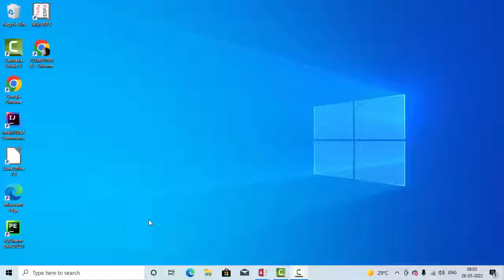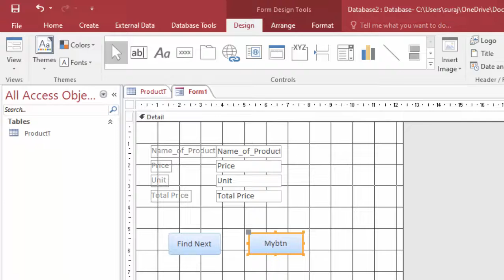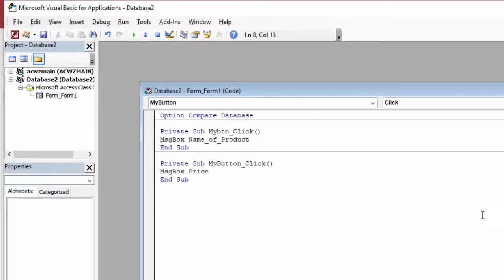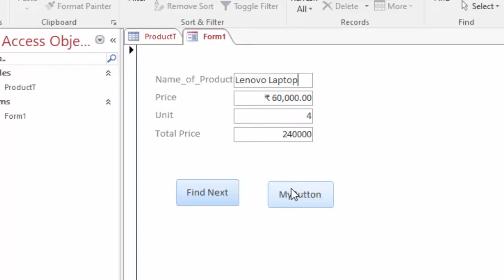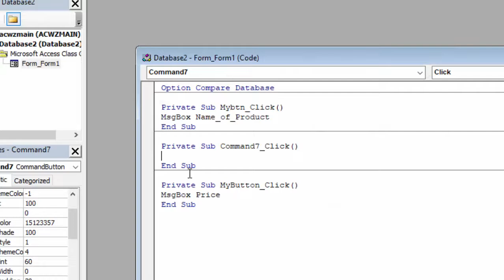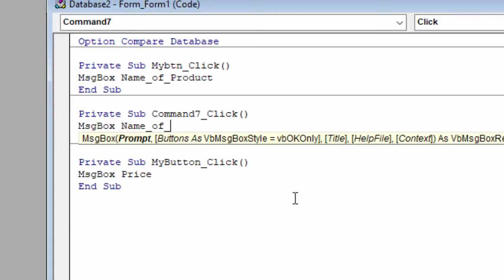Creating Custom Button with VBA Programming in Microsoft Access@COMPUTEREXCELSOLUTION